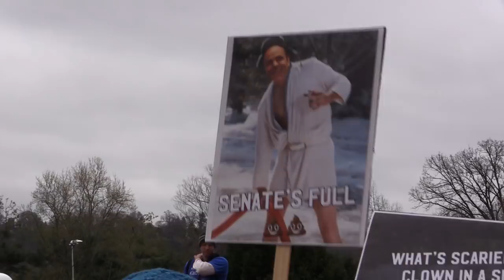Local educators join massive public education rally in Frankfort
Thousands of educators and supporters descended upon the Kentucky capitol grounds Monday morning to protest pension reform, and show support for education funding.
The “We Have Had Enough” rally drew educators from across the Commonwealth, including droves from Eastern Kentucky school districts. Monday’s rally was planned to coincide with legislative budget talks set to take place in the capitol building.
Demonstrators marched along Capital Avenue, and then up the capital steps, cheers and chants ringing out. Those in attendance were united in their pushback against last week’s controversial passage of SB 151, which makes hotly contested changes to the structure of educators’ benefits, and to the Governor’s proposed budget, which could drastically effect education funding.
Demonstrators were relentless in their indictments of state officials supporting the controversial education bills, holding signs and chanting threats to “remember in November”.
Some lawmakers who have pushed back against the bills made their way through he crowd to cheers and handshakes.